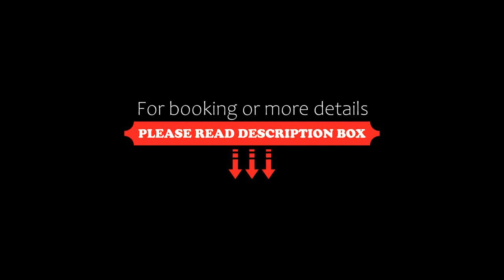Bellhaven, Cromwell, New Zealand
About Property:
Situated in Cromwell, 1.8 km from Central Otago District Council and 3.5 km from Rockburn Wines Cellar Door, Bellhaven features air-conditioned accommodation with a patio and free WiFi. Boasting free private parking, the holiday home is in an area where guests can engage in activities such as hiking and fishing.

The holiday home has 3 bedrooms, one is separated into a garage/utility room. It also has a flat-screen TV, an equipped kitchen with...
Property Type: Hotel
Address: 19 Bell Avenue, 9310 Cromwell, New Zealand
Searching For
1. Bellhaven - Cromwell - New Zealand
2. Bellhaven - Cromwell - New Zealand Address
3. Bellhaven - Cromwell - New Zealand Rooms
4. Bellhaven - Cromwell - New Zealand Amenities
5. Bellhaven - Cromwell - New Zealand Offers and Deals
Audio Credit:
Track Title: Reasons To Hope
Artist: Reed Mathis